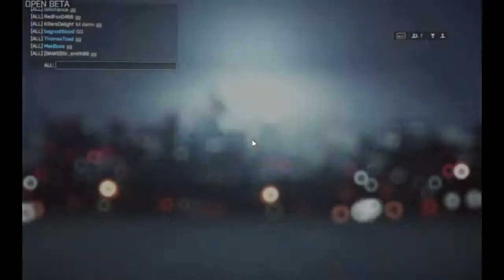JMONEY Plays Battlefield 4 Beta - Randomly Dying! (Pt.3)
These dogs MAN! They don't shut up! Also randomly dying for no apparent reason, WTF man.